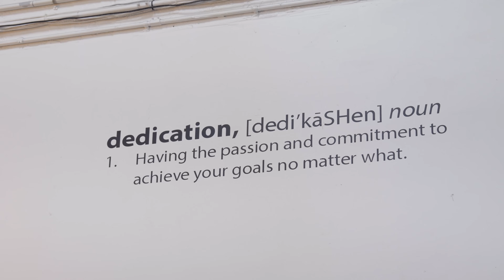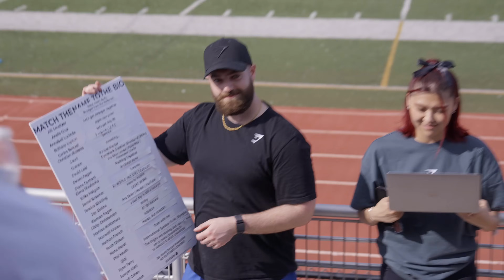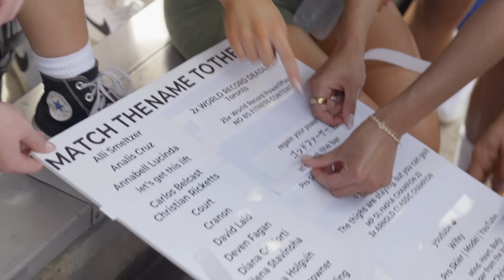Miami VLOG | shopping + LIFT Miami + bench PR session + mental health & more!